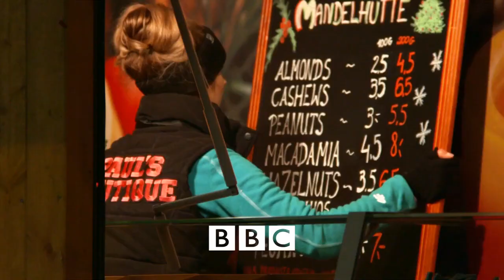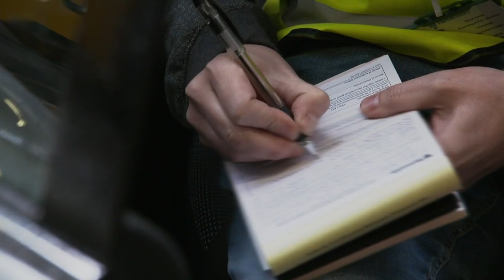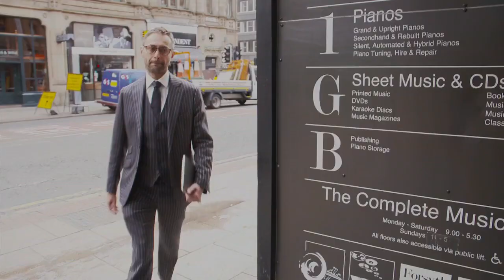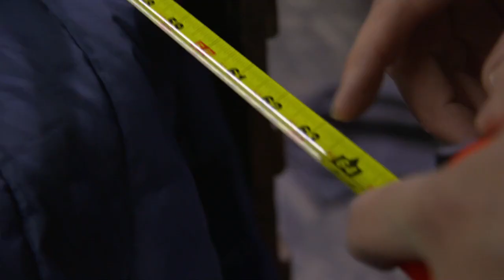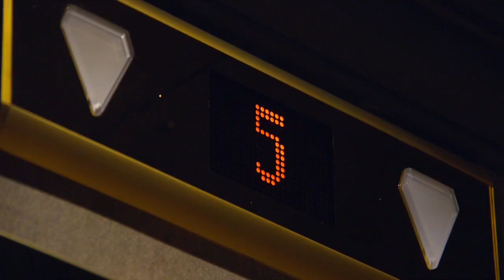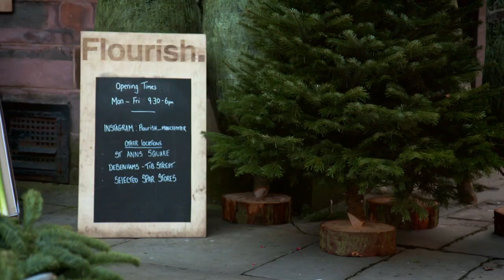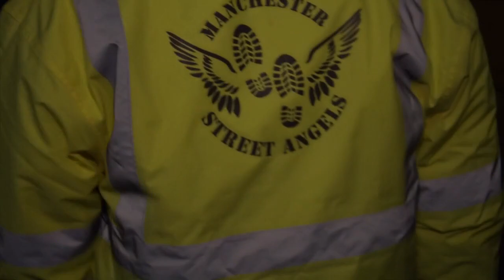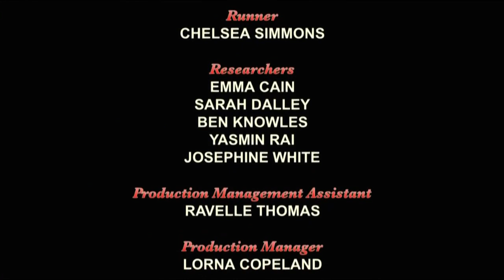BBC Christmas City Series 1 3of5 720p DOCUMENTARY